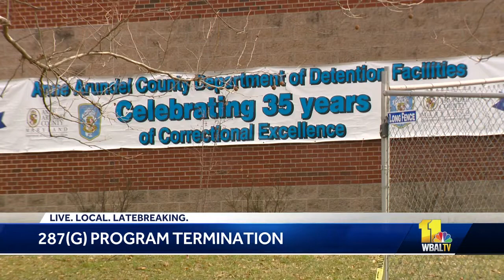Pittman: 287(g) not making Anne Arundel County safer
Anne Arundel County is ending its contract with the federal government to screen detainees for immigration status, county officials announced Thursday. County Executive Steuart Pittman, a Democrat, campaigned against the program, which went into effect last December under Pittman's Republican predecessor. Pittman, who was joined at a news conference Thursday by county police Chief Timothy Altomare and Terry Kokolis, the superintendent of the county's detention facilities, said public safety officials determined the program doesn't have a meaningful effect on keeping people safe.